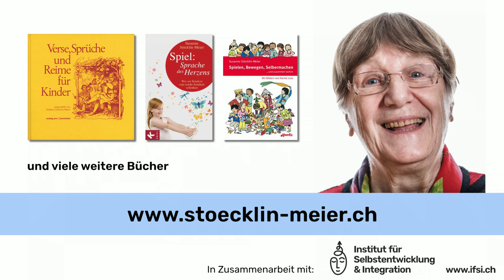I bi der Herbscht | erzählt von Susanne Stöcklin-Meier uf Schwyzerdütsch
Susanne Stöcklin-Meier erzählt den Vers "I bi der Herbscht" auf Schweizerdeutsch

Vers an beiden Händen spielen.

In Zusammenarbeit mit dem Institut für Selbstentwicklung und Integration